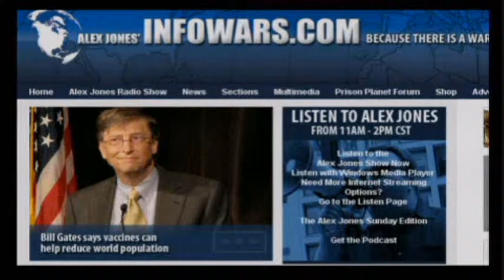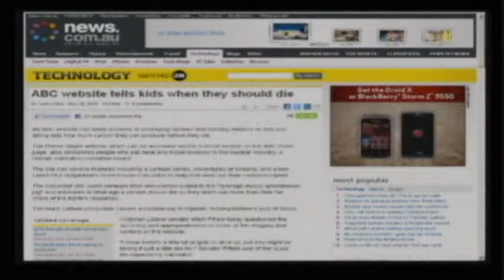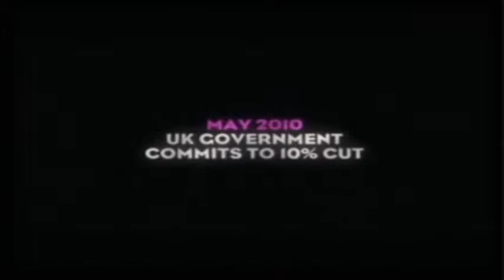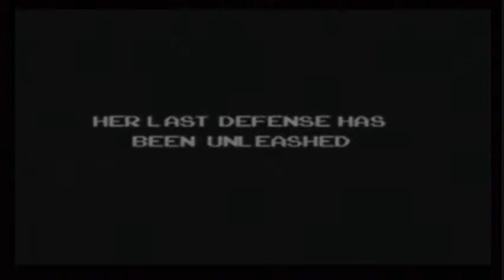Alex Jones - James Delingpole - Eco Fascism Movement - part 1/3